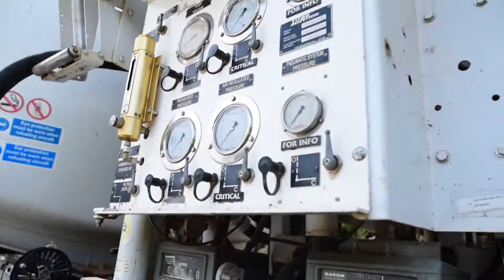Mercedes Actros Aviation Refueling Truck Salvage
This Mercedes Actros Aviation Refueling Truck was in an accident and it is available.